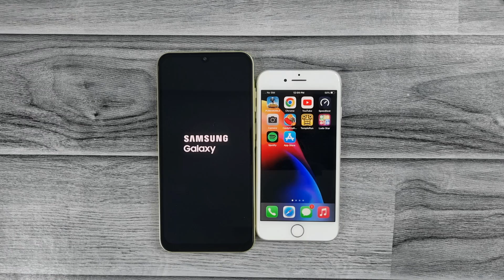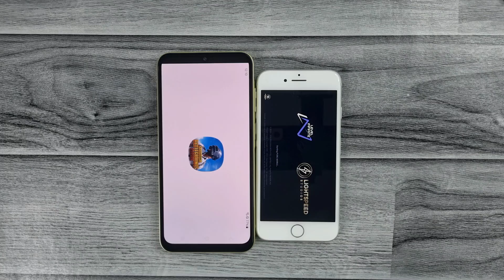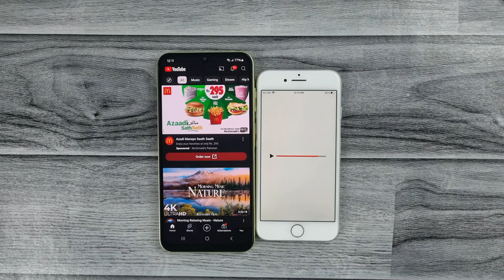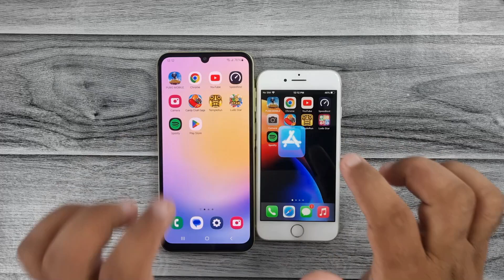iPhone 8 vs SAMSUNG A25 5G